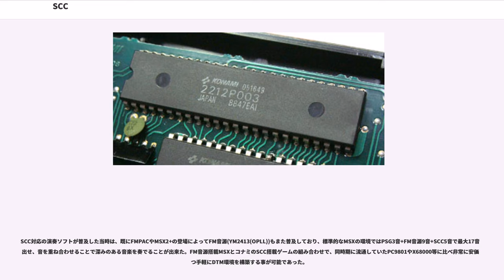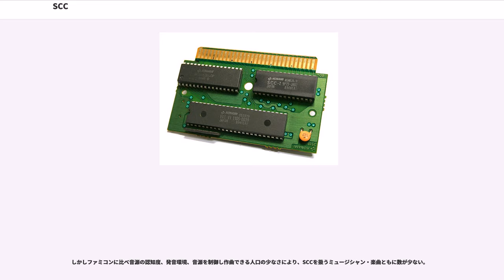SCC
SCC(エスシーシー)はコナミ(後のコナミデジタルエンタテインメント)が開発した波形メモリ音源兼メモリーバンク制御チップ。

1986年2月頃、同社MSXサウンドプログラム担当の青木豊がファミリーコンピュータ ディスクシステムに音源が内蔵されていることをヒントにMSX用拡張音源の要望を出したことがきっかけで、当時のMSX用ゲームのサウンド担当だった上原和彦らがアーケードゲーム部門の音楽スタッフと音源の仕様を決めた。さらにMSXのROMカートリッジゲーム用のメモリ制御機能を追加した拡張音源として製品化された。表面には2212P003、並びにKONAMI051649と書かれており、これはチップメーカーでの品番とKONAMIでの品番だといわれている。パッケージおよび印刷の外観から東芝製と考えられている。

1990年代以降はアーケードゲーム用基板にFM音源や、PCM音源等と併せて搭載された。なお、グラディウス等で使用されたバブルシステム基板の音源は構造が似ているため似た音が出力されるが別の物である。

名称の詳細は諸説あり、MSXに使われた物は正式資料によれば、SOUND CREATIVE CHIPが正しい。

家庭用ゲームソフトへの搭載は、1987年のMSX用ゲームソフトグラディウス2より採用された。

ファミコン版悪魔城伝説では、カートリッジ内のキャラクターROMにSCC-I(5P72-J802)と記載されており、さらに音源兼メモリバンク制御LSI　VRC VI(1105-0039)の搭載もみられるが、VRC VIとSCC-Iの関連性について詳細は不明。なおVRC VIの音源部分は波形メモリではなくパルス+のこぎり波であり、SCCとは大きく異なる。

以下の作品にはSCC-I搭載のSCC音源カートリッジが単独で付属しており、64KiBのDRAMを搭載している。

SCCのメモリバンク制御の機能としては、1バンクの大きさは8KiB固定で、バンクレジスターは6ビット長の物が4つ用意されているため、それらの制御によって512KiBの空間を管理することを可能にしている。ROMゲームカートリッジとしてはその空間にROMが接続され、前述の拡張音源とともに利用されている。単体での発売はされていないが、MSX版スナッチャーならびに、SDスナッチャーでは、該当ソフトウェアでのディスクキャッシュを目的としてSCCに接続された64KiBのRAMを搭載しており、128KiB分のメモリを搭載可能なほぼ同等の回路で構成されている。但し、チップに対して接続されているRAMが、スナッチャーのカートリッジではアドレスの前半、SDスナッチャーでは後半に実装されており、相互に交換して使うことは出来ない。スナッチャーや、SDスナッチャーはこれらのキャッシュを前提に設計されているため、ハードウェアドングルとしての役割も担っている。また、後に発売された「コナミゲームコレクション」では一部のゲームにSCC音源用BGMが収録されており、これは「スナッチャー」付属カートリッジに対応して演奏されたが、SDスナッチャーのカートリッジは前述の実装アドレスの都合から認識しない。二つのSCCカートリッジは基板自体は同じであるため、SDスナッチャーの方でも空きパターンにメモリを実装することで、上記のゲームにおいて、認識させることが可能になる。多くのMSX用の拡張ハードウェアと異なり、このカートリッジには制御用のBIOSなどのソフトウェアは搭載されていない。SCC自体の持つメモリ管理機能によって、コナミ8Kバンク方式のROMイメージを、搭載されたRAM上に転送することで、ソフトウェアを実行することも可能である。なお、日本のユーザー間の一部ではこれらの仕組みを利用し、SCCを搭載したROMカートリッジを使用し、SRAMとキャパシタによるバックアップ可能なメモリカートリッジとして、似非SCC DISKと呼ばれる同人ハードウェアの作例が、頒布され、作成されたりしていた。

コナミが当時SCCを用いて作曲した際の傾向として『金属的なブラス系の音をメロディーに用いる』ことが多かった。音抜けが良く印象に残りやすいことから多用されたことが見受けられる。

当時、PSG単体による楽曲ではデチューン(2つのチャンネルで僅かにずれた音程を発音しコーラス効果を得る)が主に用いられていた。SCCとPSGによる...